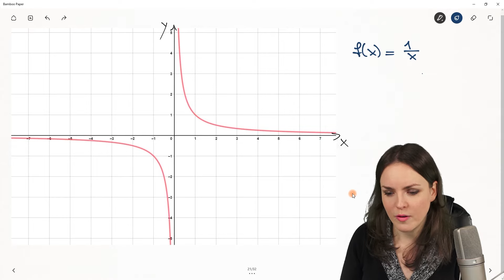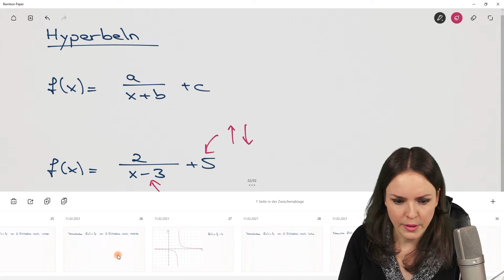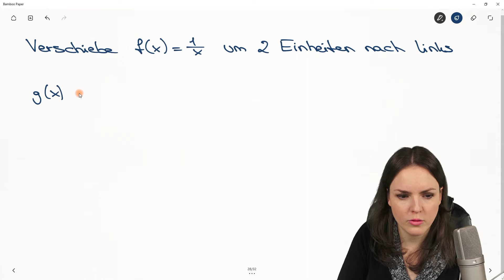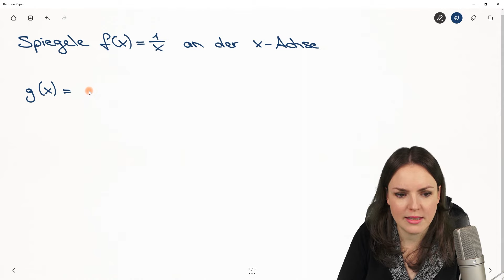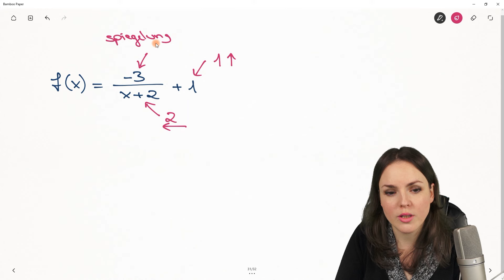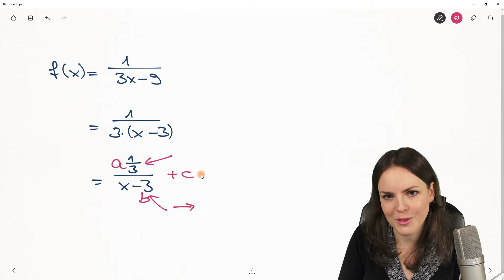HYPERBELN VERSCHIEBEN – Streckung und Verschiebung von 1/x einfach erklärt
Hyperbeln verschieben
In diesem Mathe Lernvideo erkläre ich (Susanne) wie man Hyperbeln verschieben kann (8. Klasse). Wir führen die Streckung, Stauchung und Verschiebung einer Hyperbel nach links, rechts, oben, unten aus und lesen an der Funktion ab wie diese aus der Standardhyperbel von 1/x hervorgeht. Mathematik einfach erklärt.

0:00 Einleitung – Hyperbeln verschieben
0:12 Was sind Hyperbeln? - Standardhyperbel 1/x
0:45 Hyperbelnverschiebung c oben - unten
2:39 Hyperbelnverschiebung links - rechts
4:56 Hyperbelnstreckung mit Faktor 2
5:57 Hyperbelnspiegelung an x-Achse
6:25 Aufgabe 1 zur Verschiebung von Hyperbeln
7:20 Aufgabe 2 zur Verschiebung von Hyperbeln
9:14 Bis zum nächsten Video :)

Adresse für geschäftliche Anfragen und Fanpost:
Susanne Scherer
Gaustraße 8, F32
67655 Kaiserslautern

Päckchen und Pakete bitte direkt an die DHL Packstation senden:
Susanne Scherer
Packstation 179
67655 Kaiserslautern